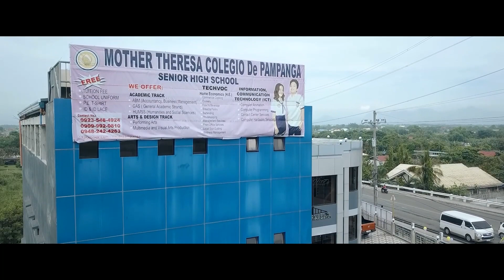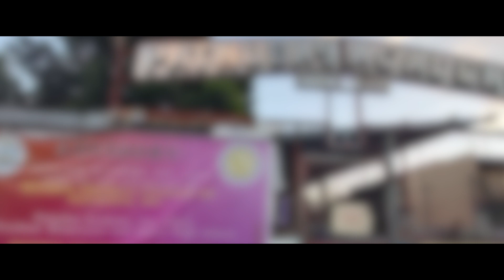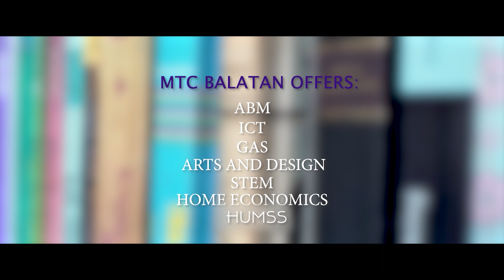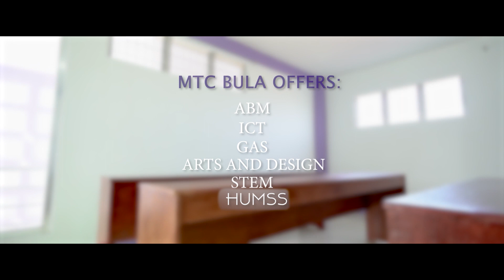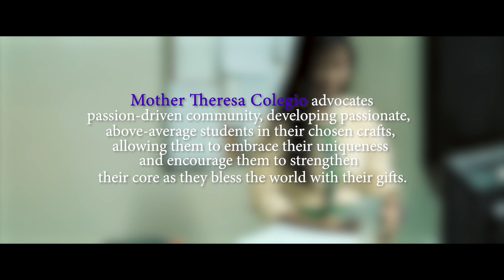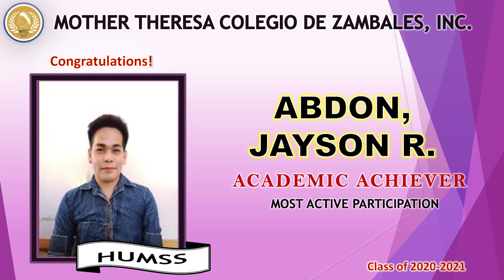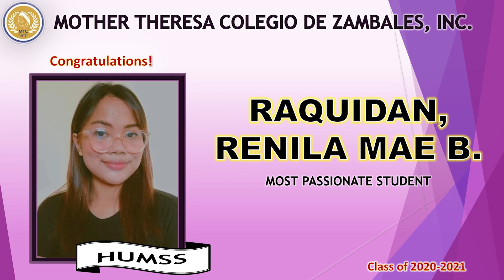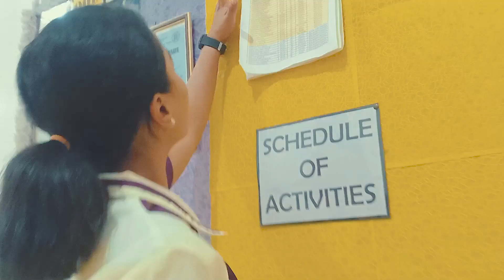Mother Theresa Colegio De Zambales Recognition 2021